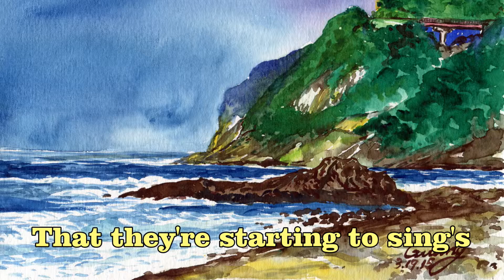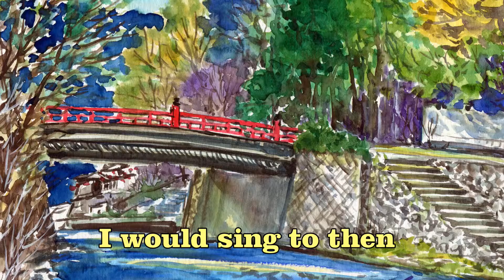Yesterday Once More Carpenters 1973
1973年
演唱：Carpenters
作詞/作曲：John Bettis / Richard Lynn Carpenter

When I was young I'd listen to the radio
When they played I'd sing along, it made me smile
Those were such happy times and not so long ago
But they're back again just like a long lost friend
Every sha-la-la-la
Every wo-o-wo-o, still shines
Every shing-a-ling-a-ling, that they're startin' to sing's, so fine
It can really make me cry, just like before
Lookin' back on how it was in years gone by
Makes today seem rather sad, so much has changed.
It was songs of love that I would sing to then
Those old melodies still sound so good to me
Every sha-la-la-la
All my best memories come back clearly to me
Some can even make me cry, just like before
Every sha-la-la-la
Every sha-la-la-la
Every shing-a-ling-a-ling